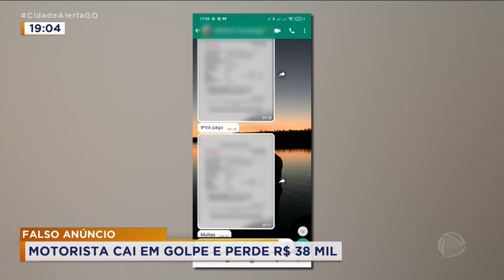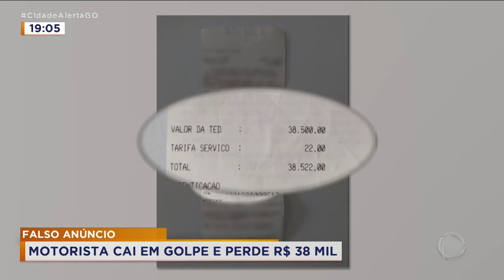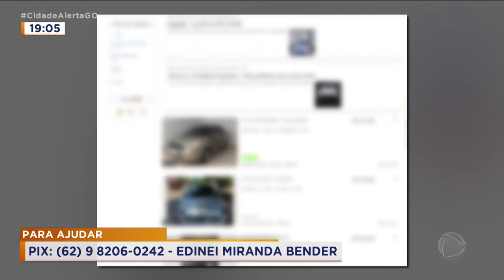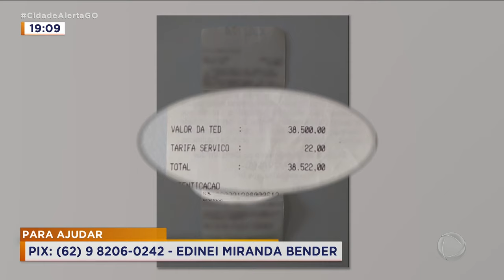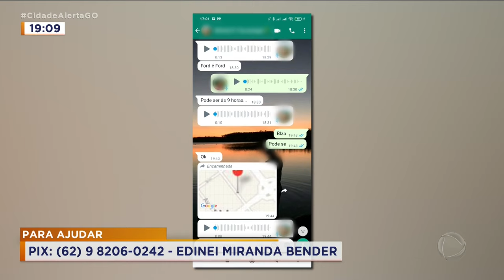FALSO ANÚNCIO: MOTORISTA CAI EM GOLPE E PERDE R$ 38 MIL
MOTORISTA DE APLICATIVO LEVA GOLPE DE 38 MIL REAIS DEPOIS DE VER UM ANÚNCIO DE VENDA DE CARRO NA INTERNET. ALÉM DELE, O VERDADEIRO DONO TAMBÉM FOI ENGANADO.